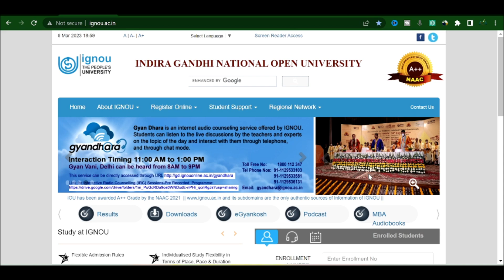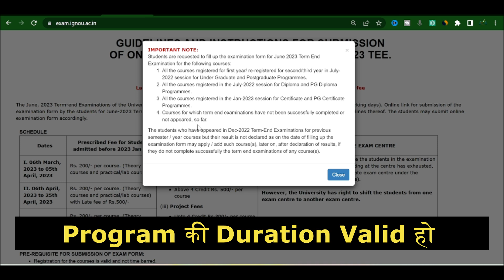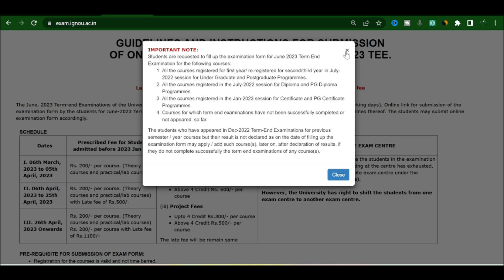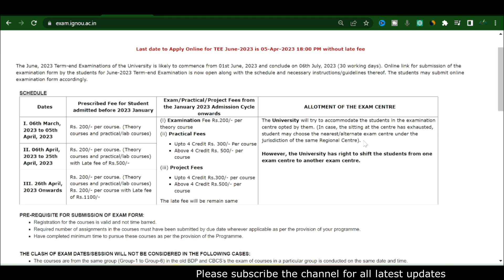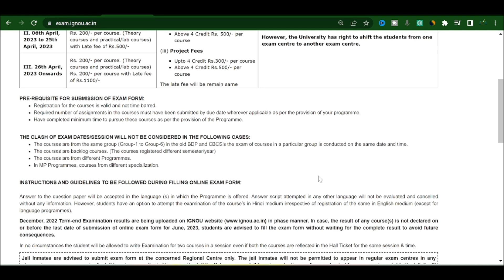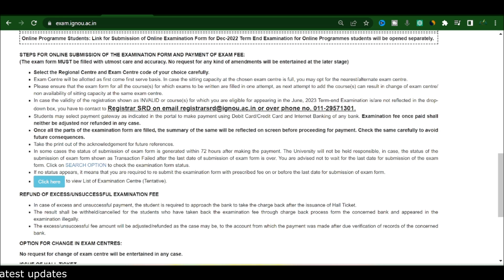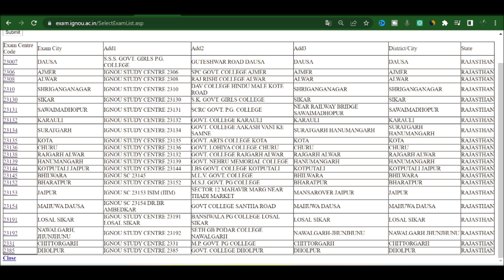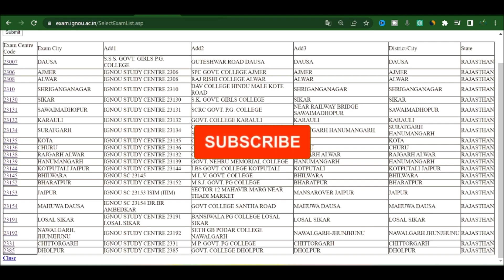Breaking News: IGNOU June 2023 Exam के लिए Exam Form Open हो गया | 3 Big Changes | समझ कर भरें फॉर्म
Namaskar Dosto
IGNOU June 2023 Exam Ke Liye Exam Form Open Kar Diya Hai Lekin Sath Hi Kuch Naye Changes Bhi Kiye Gaye Hai Jisko Aap Samajhe Aur Apna Exam Form Fill Kare.

ignou exam result update
ignou fresh update
ignou today latest news